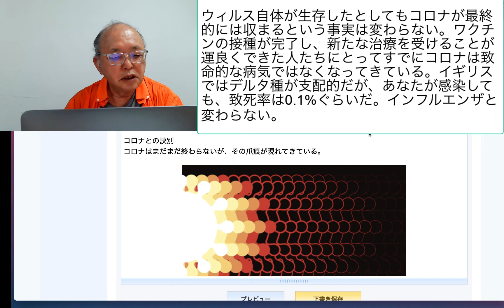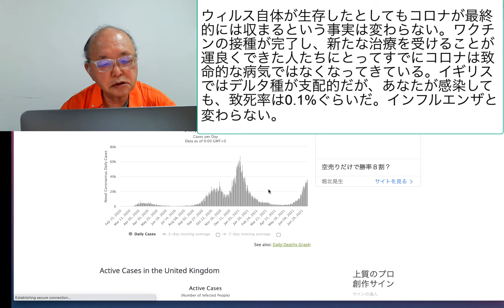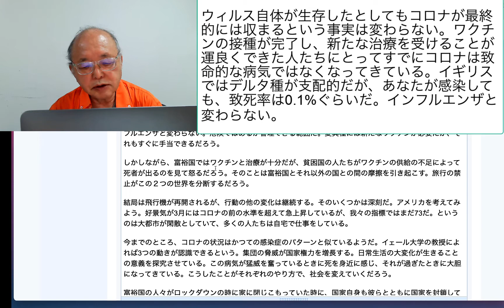ウィルス自体が生存したとしてもコロナが最終的には収まるという事実は変わらない。ワクチンの接種が完了し、新たな治療を受けることが運良くできた人たちにとって